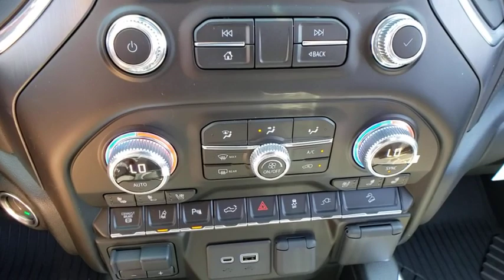2020 GMC Sierra 2500HD Prescott, Flagstaff, Phoenix, Bullhead City, Havasu, AZ G45381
Onyx Black New 2020 GMC Sierra 2500HD available in Prescott, Arizona at Findlay Buick GMC Prescott. Servicing the Flagstaff, Phoenix, Bullhead City, Havasu, AZ area.
2020 GMC Sierra 2500HD AT4 - Stock#: G45381 - VIN#: 1GT49PEY4LF234948

10-Speed Automatic, 4WD, Jet Black With Kalahari Accents Leather.brbrbr4WD 10-Speed Automatic Duramax 6.6L V8 TurbodieselbrbrRecent Arrival!
Preferred Equipment Group 4SB,3.73 Rear Axle Ratio,3.42 Axle Ratio,Wheels: 20 6-Spoke Bright Machined Aluminum,Front Bucket Seats,Perforated Leather-Appointed Front Seat Trim,10-Way Power Driver Seat Adjuster w/Lumbar,AT4 Preferred Package,Driver Alert Package I,Driver Alert Package II,Technology Package,Radio: AM/FM w/Premium GMC Infotainment System,Radio: Premium GMC Infotainment Sys w/Navigation,Electric Rear-Window Defogger,Rear Camera Mirror,OnStar & GMC Connected Services Capable,Bed View Camera,120-Volt Instrument Panel Power Outlet,Power Sunroof,Spray-On Pickup Box Bed Liner w/AT4 Logo,Deep-Tinted Glass,LED Cargo Area Lighting,Pickup Box,6 Rectangular Black Tubular Assist Steps (LPO),Black Front & Rear Molded Splash Guards (LPO),Integrated Trailer Brake Controller,Gooseneck/5th Wheel Package,220 Amps Alternator,Engine Block Heater,Off-Road Suspension,2-Speed Active Transfer Case,Driver Memory,Power Sliding Rear Window w/Defogger,10-Way Power Passenger Seat Adjuster w/Lumbar,GMC Connected Access Capable,Power Front Passenger Windows w/Express Up/Down,Power Rear Windows w/Express Down,Keyless Open & Start,Power Door Locks,Power Windows w/Driver Express Up/Down,Rear Wheelhouse Liners,Winter Grille Cover,Remote Vehicle Starter System,Compass Located In Instrument Cluster,Floor-Mounted Center Console,Painted Black Surround Grille,Safety Alert Seat,Hill Descent Control,Exhaust Brake,Wireless Charging,Heated Driver & Front Outboard Passenger Seats,Heated 2nd Row Outboard Seats,120-Volt Bed Mounted Power Outlet,12-Volt Rear Auxiliary Power Outlet,Heated & Ventilated Front Bucket Seats,Heavy-Duty 80 Amp Battery,2 USB Ports,2 USB Ports (1st Row),Electrical Lock Control Steering Column,Manual Tilt-Wheel/Telescoping Steering Column,Perimeter Lighting,ProGrade Trailering System,Hitch Guidance w/Hitch View,IntelliBeam Automatic High Beam On/Off,In-Vehicle Trailering System App,SiriusXM w/360L,HD Radio,Ultrasonic Front & Rear Park Assist,4.2 Diagonal Color Display Driver Info Center,Following Distance Indicator,Forward Collision Alert,Rear Cross Traffic Alert,Lane Departure Warning System,Universal Home Remote,8 Multicolor Driver Instrument Info Display,Automatic Emergency Braking,Steering Wheel Audio Controls,Lane Change Alert w/Side Blind Zone Alert,Bose Premium 7 Speaker Sound System,6-Speaker Audio System Feature,2nd Row Dual USB Charge-Only Ports,Unauthorized Entry Theft-Deterrent System,Multicolor 15 Diagonal Head-Up Display,HD Rear Vision Camera,HD Surround Vision w/2 Trailer View Camera Provisions,4G LTE Wi-Fi Hotspot Capable,X31 Off-Road Package,Gooseneck/5th Wheel Prep Package,Compass,AM/FM radio: SiriusXM,Premium audio system: Premium GMC Infotainment System,4-Wheel Disc Brakes,6 Speakers,Air Conditioning,Electronic Stability Control,Front Center Armrest,Tachometer,Voltmeter,ABS brakes,Alloy wheels,Auto-dimming door mirrors,Automatic temperature control,Brake assist,Bumpers: body-color,Delay-off headlights,Driver door bin,Driver vanity mirror,Dual front impact airbags,Dual front side impact airbags,Front anti-roll bar,Front dual zone A/C,Front fog lights,Front reading lights,Front wheel independent suspension,Fully automatic headlights,Heated door mirrors,Heated front seats,Heated rear seats,Heated steering wheel,Illuminated entry,Low tire pressure warning,Memory seat,Occupant sensing airbag,Outside temperature display,Overhead airbag,Overhead console,Panic alarm,Passenger door bin,Passenger vanity mirror,Power door mirrors,Power driver seat,Power passenger seat,Power steering,Power windows,Rear reading lights,Rear seat center armrest,Rear step bumper,Rear window defroster,Remote keyless entry,Security system,Speed control,Speed-sensing steering,Split folding rear seat,Steering wheel mounted audio controls,Telescoping steering wheel,Tilt steering wheel,Traction control,Trip computer,Turn signal indicator mirrors,Variably intermittent wipers,Ventilated front seats,Auto-dimming Rear-View mirror